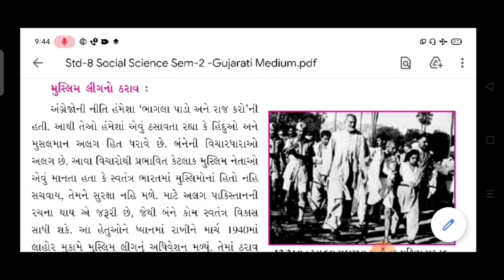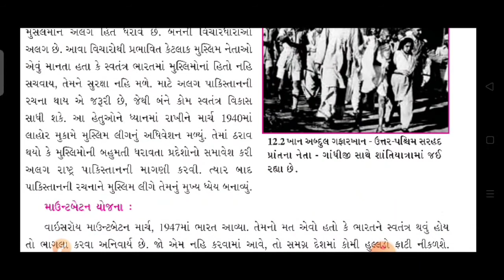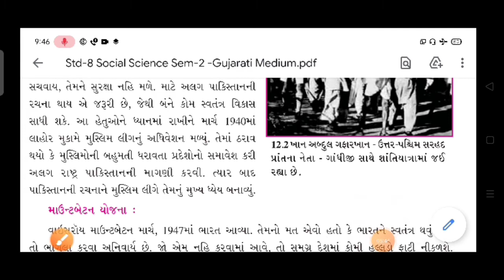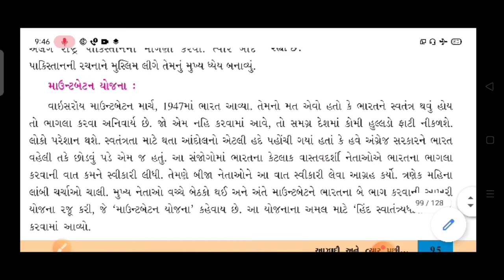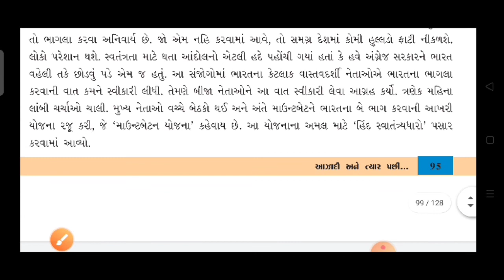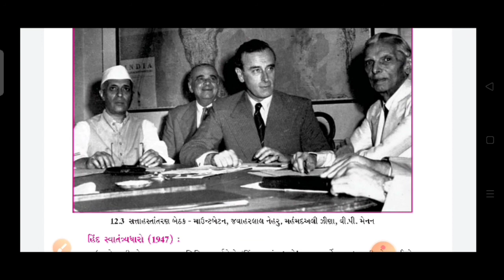ધોરણ - 8 || સામાજિક વિજ્ઞાન || che - 12 આઝાદી અને ત્યાર પછી... || ભાગ - 2